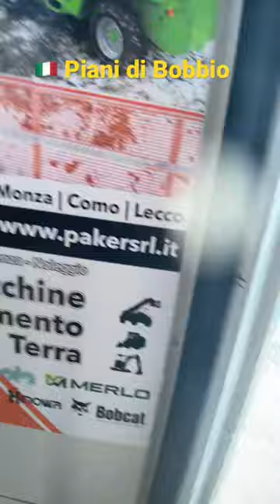Piani di Bobbio♥️♥️♥️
I am inviting you all to come along with me to explore my short video.